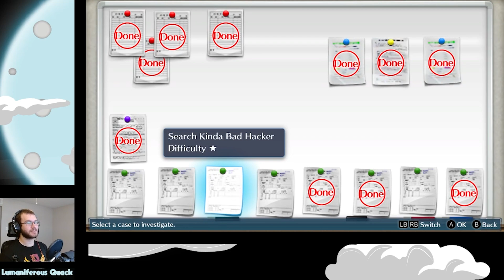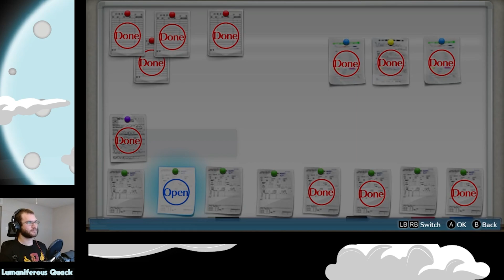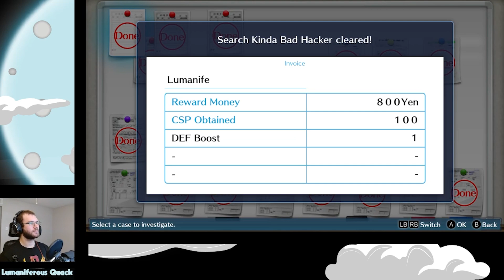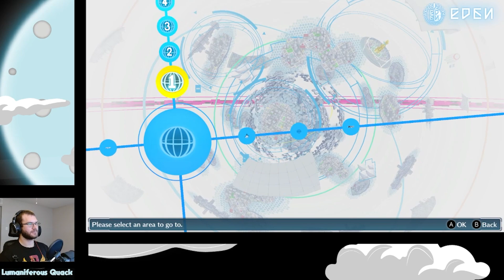Digimon Story Cyber Sleuth Part 39: Investigating Disappearing Nerds